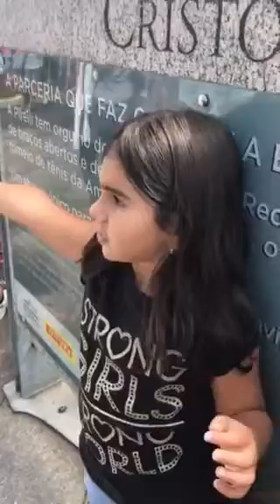Gabriella and Lucas Chaves at Corcovado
One of the seven wonders